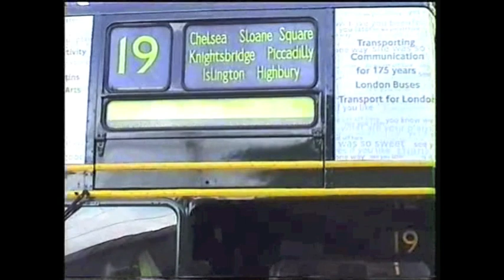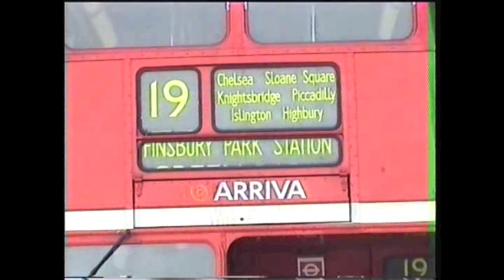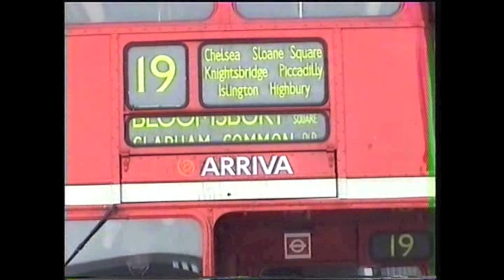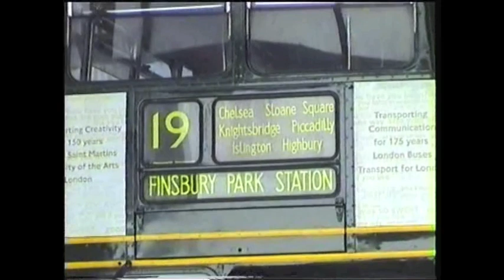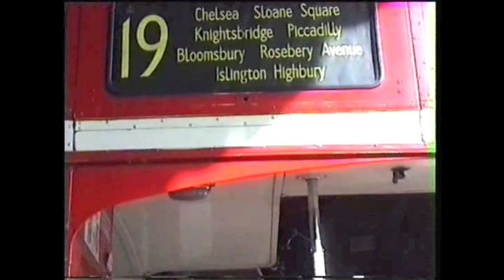McClelland Films Special Arriva London Route 19 Routemaster Era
A special dive into my archive to find Route 19 during its heyday of Routemasters. A special look into the depot and blind changes included. Copyright McClelland Films & Solaris Films 2003 Follow on twitter